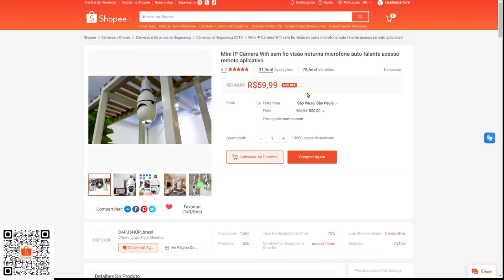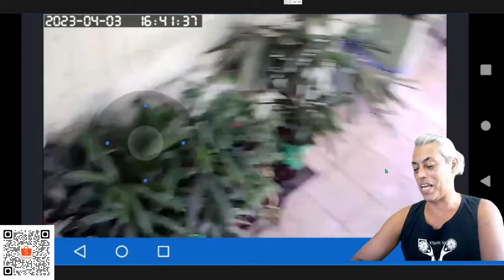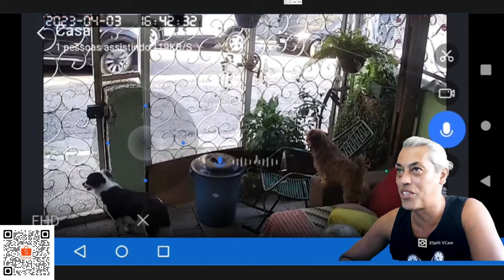Segurança é tudo, Veja o que acontece em sua casa o tempo todo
Dê uma olhada em Mini IP Câmera Wifi sem fio visão noturna microfone auto falante acesso remoto aplicativo por R$59,99 por tempo Limitado . Compre na Shopee agora!